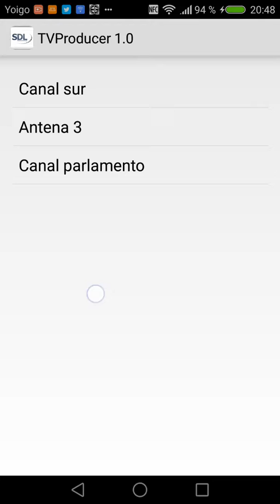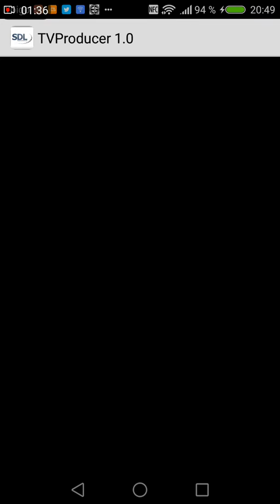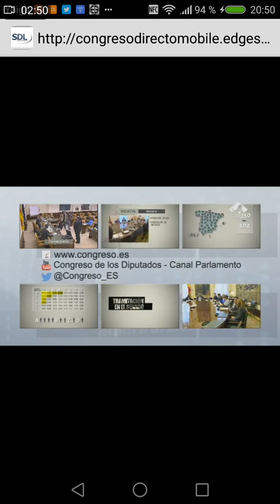TvProducer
Nueva app desarollada por kubernesys para ver tv